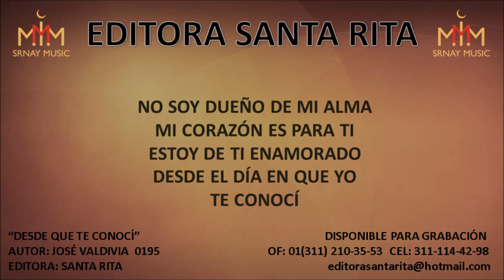DESDE QUE TE CONOCÍ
TEMA: DESDE QUE TE CONOCÍ
AUTOR: JOSÉ VALDIVIA 0195